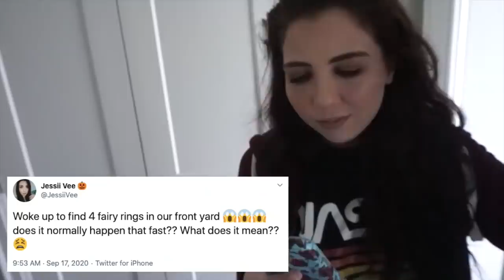Woke Up To Find Fairy Circles ALL AROUND Our House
Join us in today's vlog as Jessii and Tye investigate the fairy circles that mysteriously appeared at the their house overnight...

Jessii's Etsy Store

Jessii Vee
Brampton, Ontario
Canada
L6Z 0E7